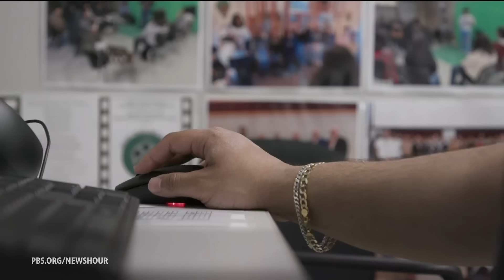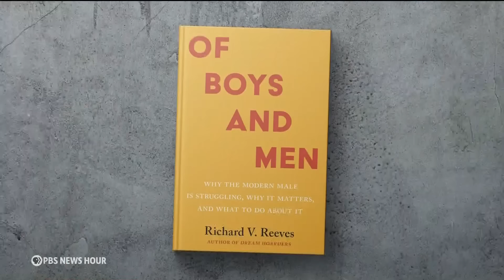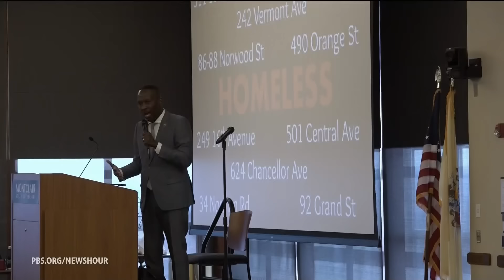Why fewer young men are choosing to pursue college degrees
College enrollment among young Americans has been declining over the past decade. That decrease is mostly driven by fewer young men pursuing degrees. A Pew Research study finds about one million fewer young men now enrolled in college compared to 2011. Geoff Bennett took a closer look at why for our series, Rethinking College.